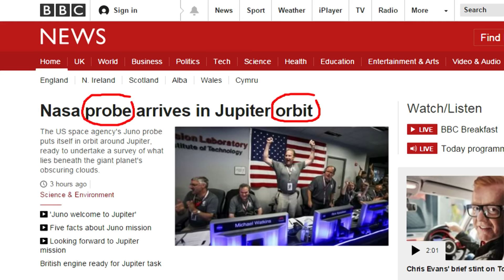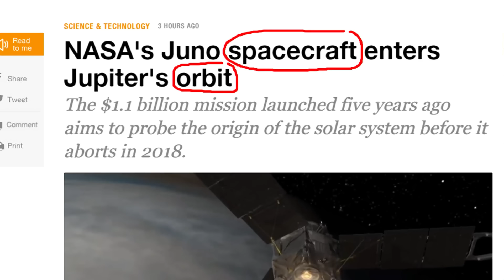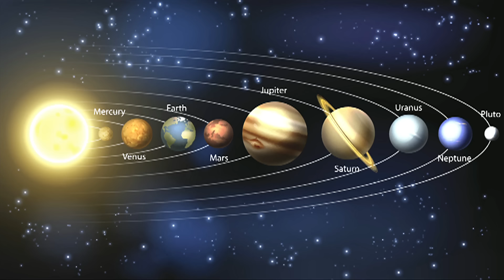Welcome to Jupiter: BBC News Review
NASA's Juno mission has arrived at Jupiter. Find out more with Neil and Sian as they look at how the world's media is reacting and the words you need to talk about the story.